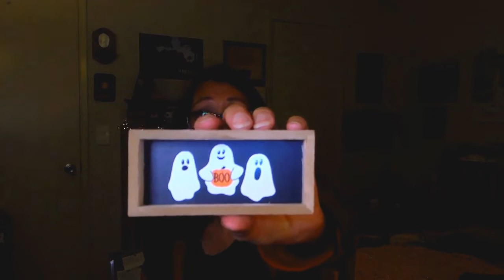Halloween 2022: Target Haul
I finally found Halloween at Target and I came home with a lot of stuff!